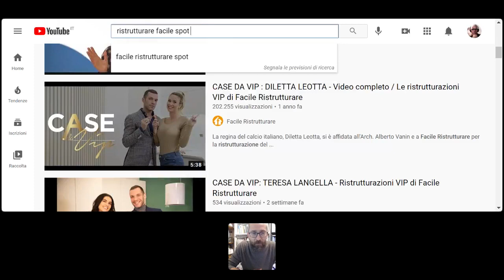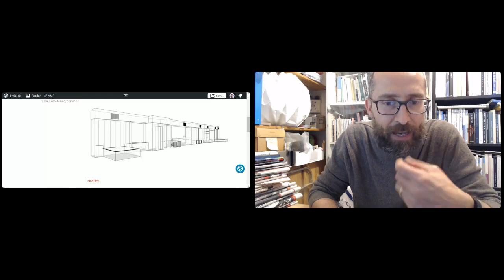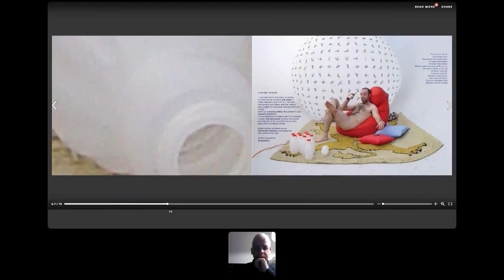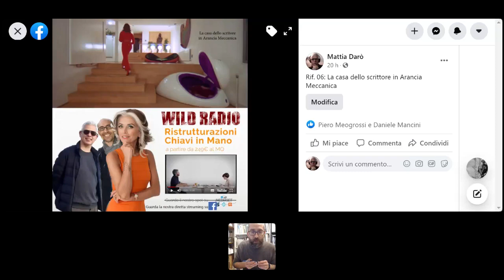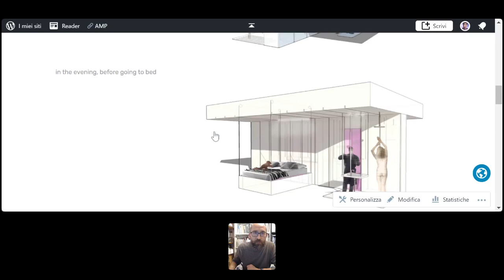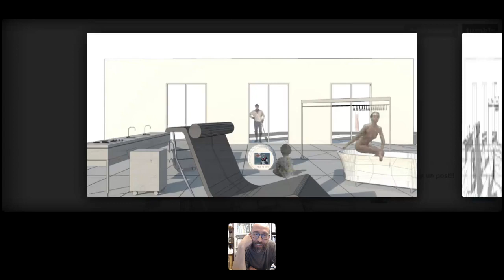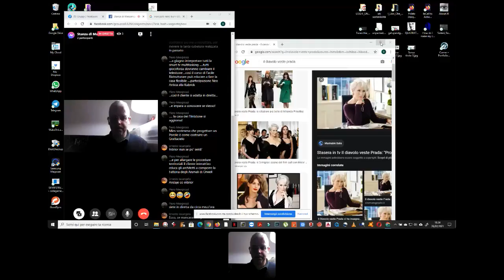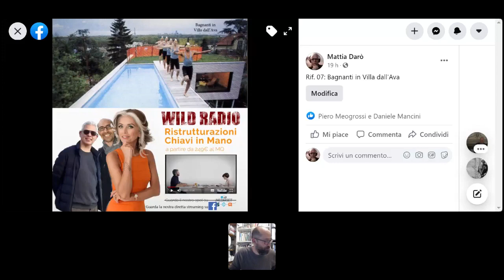Wild Radio On Air (6): (è) Facile Ristrutturare?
Wild Radio On Air
E' un progetto sperimentale di una radio in diretta video streaming di Mattia Darò e Daniele Mancini che nasce dalla grande diffusione di eventi similari a seguito dell'emergenza sanitaria del Covid-19 partendo però da una considerazione diversa: una chiacchierata informale (resa pubblica) alle volte è molto meglio di una conferenza!
In questa puntata proveremo a lavorare "in diretta streaming" alla candidatura per entrare nel team di professionisti di Facile Ristrutturare.
In piena era delle automazioni riuscirà anche l'attività della progettazione a trovare una sua congruenza in una sorta di democrazia diretta del progetto?
Partecipa alla puntata anche l'architetto Ernesto Iacangelo.